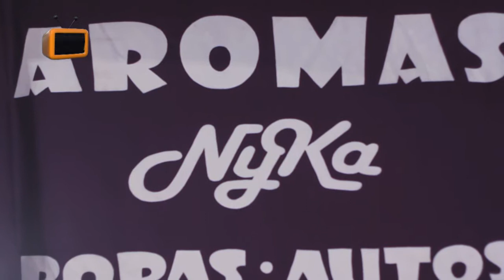LULES TV PROGRAMA 21 MAYO 2014 NOTA 1 FESTEJOS PATRONALES SAN ISIDRO DE LULES PRIMERA PARTE